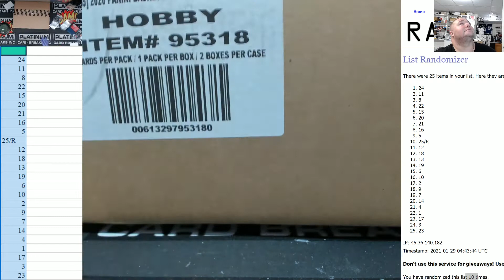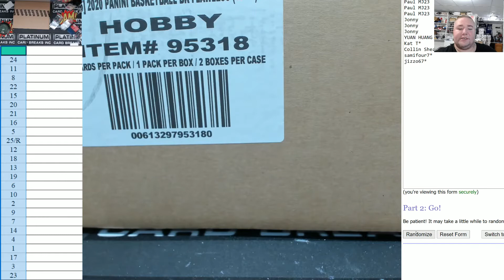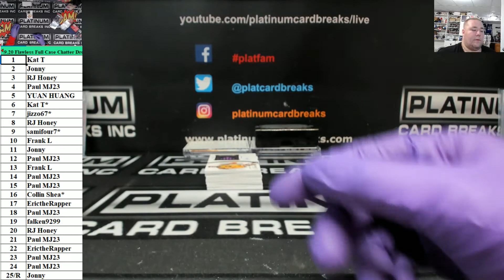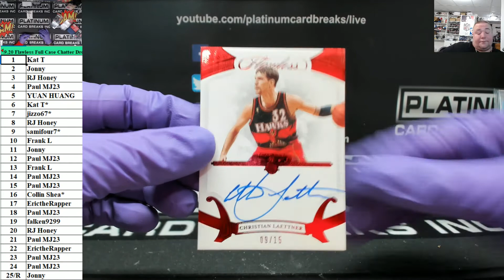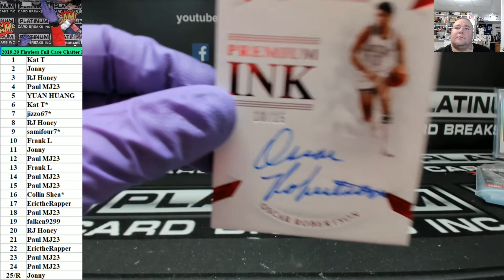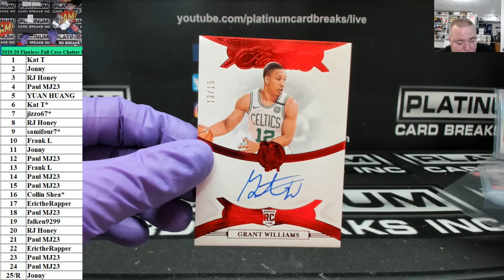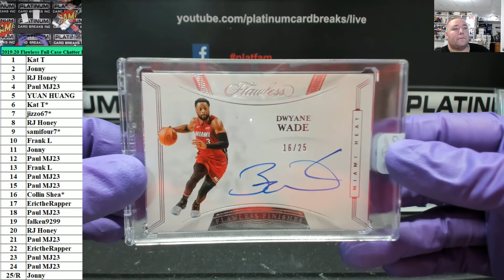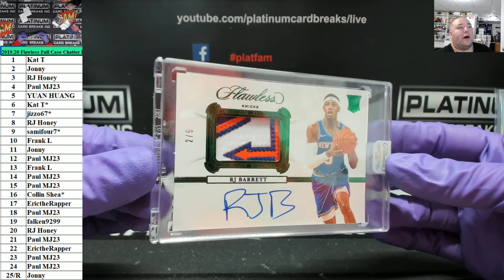2019 20 Flawless Full Case Chatter Drop #1 Tonight MONSTER RJ BARRET EMERALD RPA